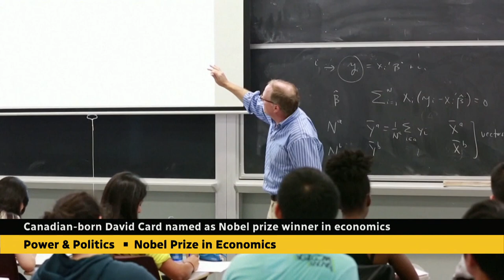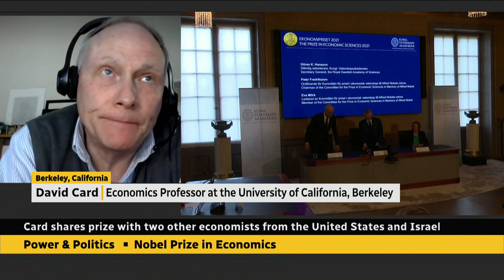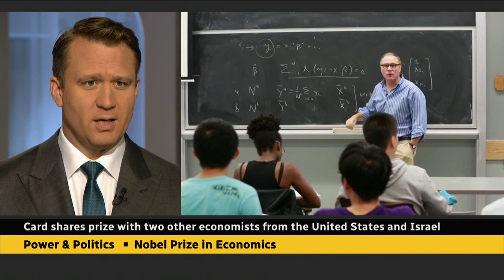Canadian-born David Card named Nobel prize co-winner in economics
Labour economist and professor at the University of California at Berkeley David Card explains his research, methodology and the labour market.